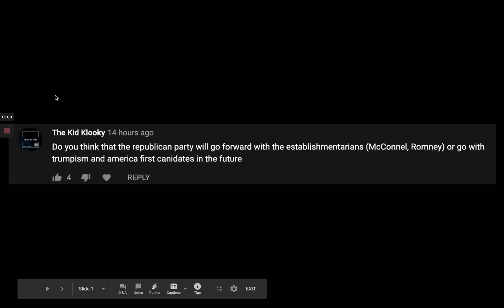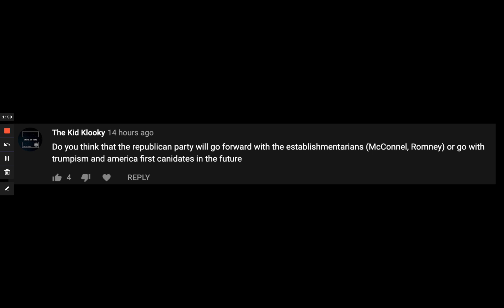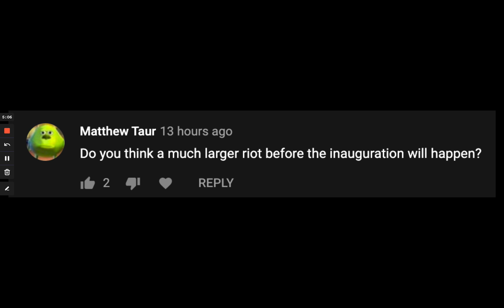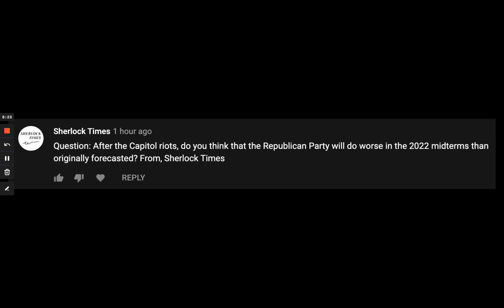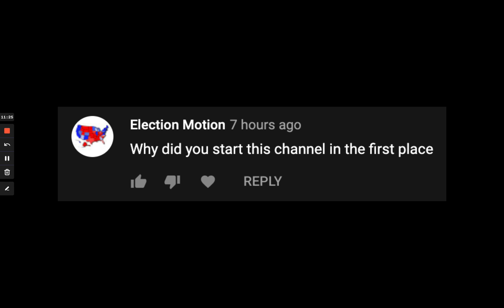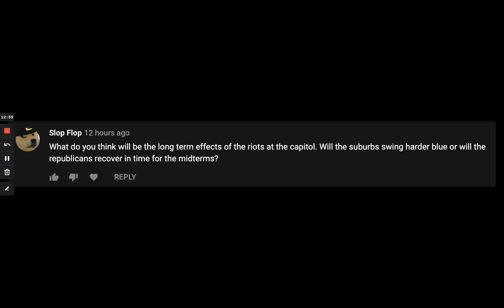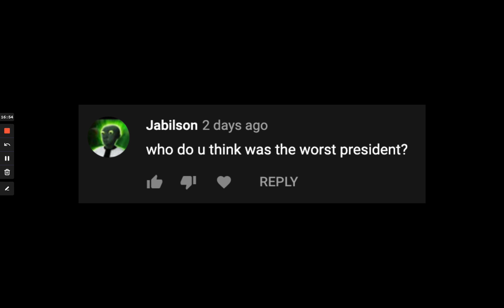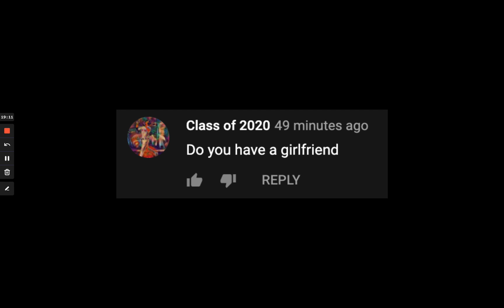4,000 Subscriber Q&A | Political Views? Are Republicans Done? Personal Life?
COMMON QUESTIONS
What are your political views? Moderate Democrat, but I don’t factor that in when I make predictions.
How often do you post? Usually once a day